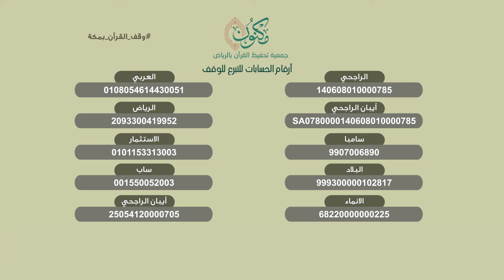جمعية مكنون لتحفيظ القرآن تطلق برنامجًا تعليميًا جديدًا .. ساهم الآن وشاركهم الأجر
برنامج الميسر في التلاوة
مداخلة الشيخ ابراهيم بن عبدالله العيد المساعد لشؤون البنين  جمعية مكنون